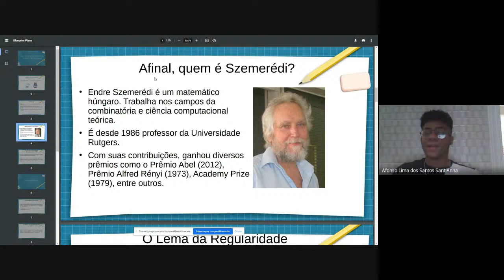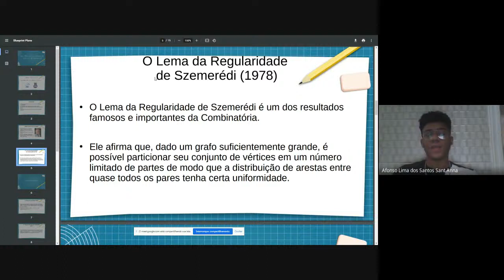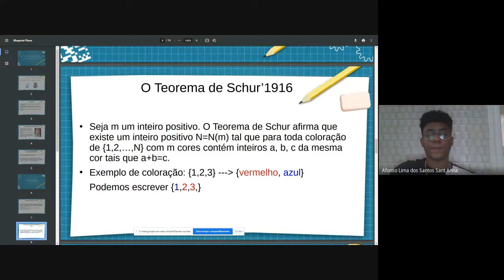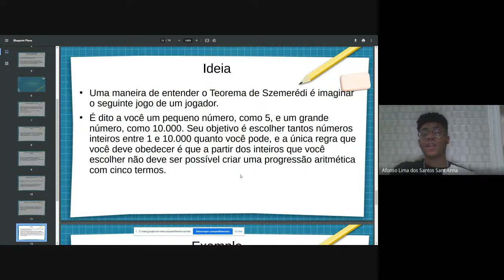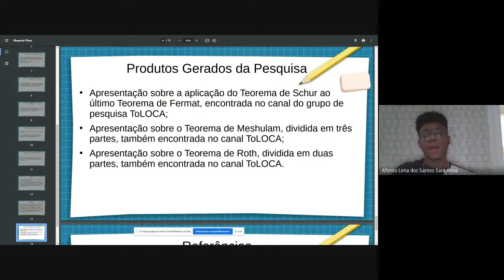2021 (75 anos) - Uma Imersão na História do Teorema de Szemerédi :: Afonso Sant'Anna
Autor: Afonso Lima dos Santos Sant'Anna
Orientador: Roberto Freitas Parente

Resumo:
O Teorema de Szemerédi é um dos resultados importantes da Combinatória. Foi conjecturado por Erdős e Turán e provado em 1975 pelo matemático húngaro Endre Szemerédi. O Teorema afirma que qualquer subconjunto dos números naturais com certa densidade contém progressões aritméticas arbitrariamente longas. Na apresentação a seguir, mostrarei um pouco do contexto histórico do Teorema de Szemerédi, que é o próximo resultado que estudarei no PIBIC-UFBA, apresentando resultados anteriores ao Teorema e que serviram de motivação para a prova do Teorema posteriormente, tais como o Teorema de Schur, a Conjectura de Erdős e Turán, o Teorema de van der Waerden e o Teorema de Roth. Alguns desses resultados foram estudados durante a iniciação científica desde ano passado, com o objetivo de construir certa maturidade para passarmos ao Teorema de Szemerédi, e à medida que esses resultados foram estudados, apresentações foram feitas no Youtube no canal do grupo de pesquisa ToLOCA-UFBA, disponível